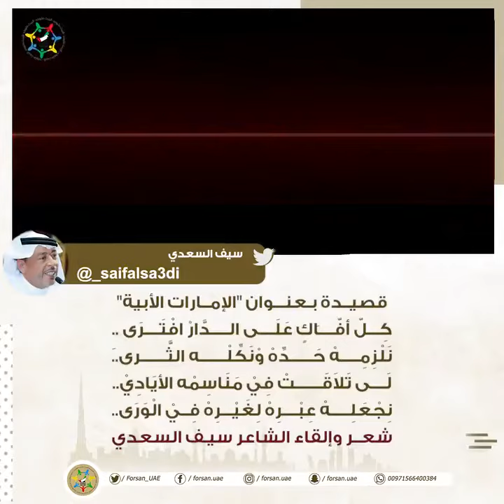قصيدة بعنوان الإمارات الأبية - شعر وإلقاء - سيف السعدي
قصيدة بعنوان

كل أفاكٍ على الدَّار افترى..
نلزمه حدِّه ونكِّلْه الثرى..
لى تلاقت في مناسمه الأيادي..
نِجْعله عِبْره لِغيره في الورى..
نَحْرق الأخضر على اليابِس جحيم..
لى تناخينا على ردّ البرى..